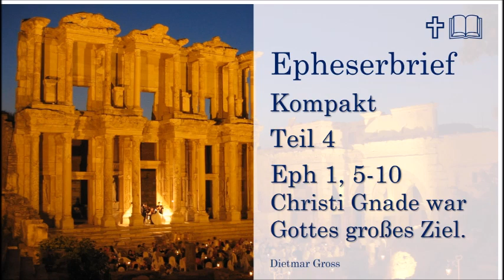Epheserbrief Kompakt - Teil 4 - Eph 1, 5-10 - Christi Gnade war Gottes Großes Ziel.